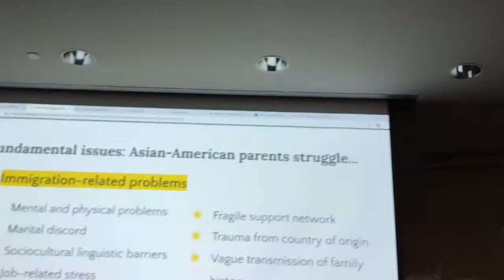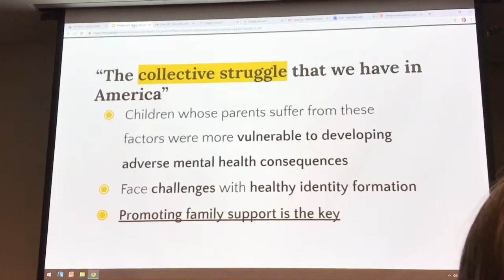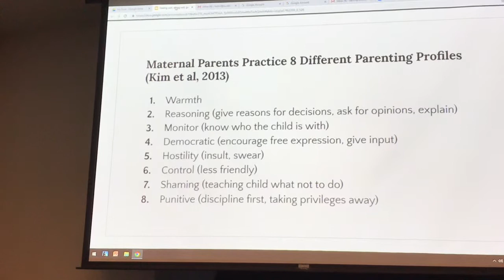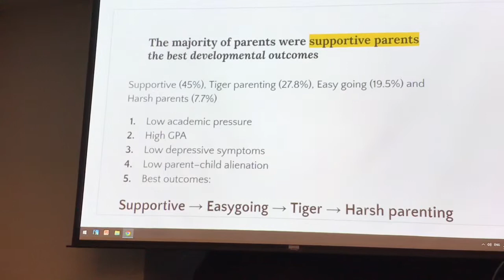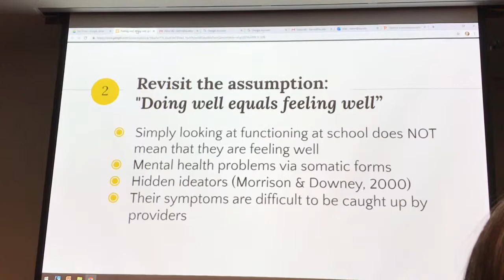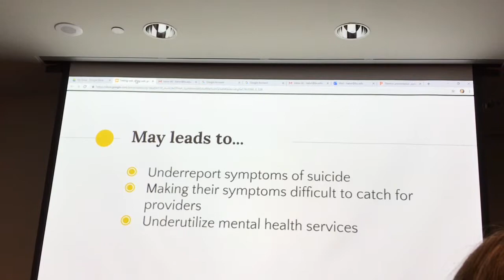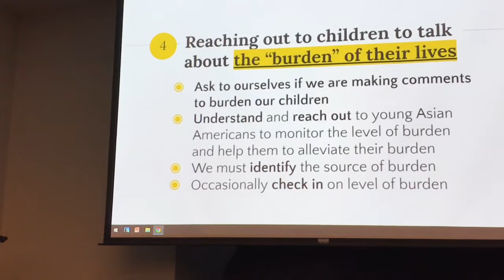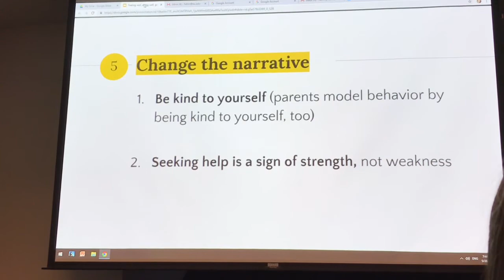Dr. Hyeouk Chris Hahm: Asian American Youth Social Emotional Health (2/3)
Dr. Hyeouk Chris Hahm on Asian American Youth Mental Health. A, B, C, D & G parenting styles and outcomes.

Asian-American Youths' Social & Emotional Well-being: Doing Well, Feeling Well, Growing Well at Newton Free Library Drucker Auditorium.